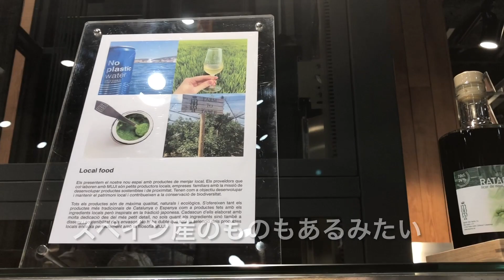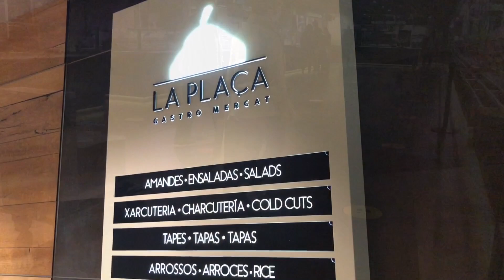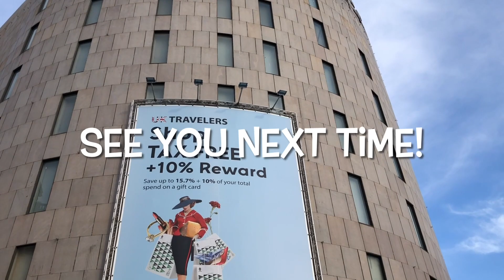🇪🇸バルセロナ🇪🇸デパート最上階の絶景カフェ・グラシア通りでお買い物・「ZARA HOME」「MUJI」（無印良品）「エルコルテイングレス」「Tiger」などを巡ります・バーチャルスペイン旅行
スペイン バルセロナ barcelona 　「MUJI」のご当地限定商品は？最後はエルコルテイングレスのカフェへ！